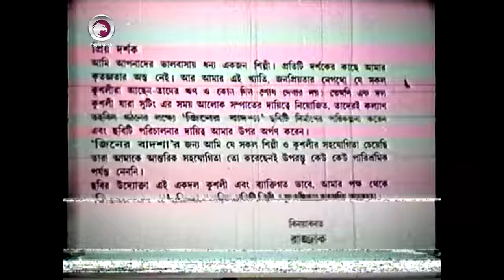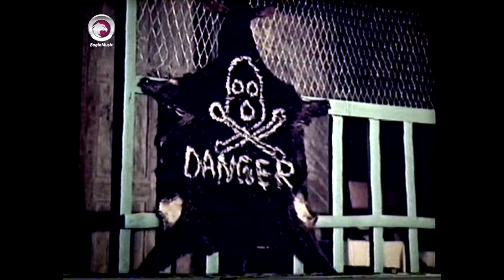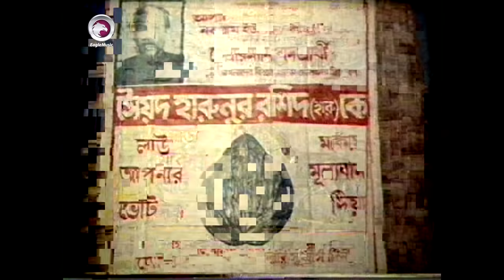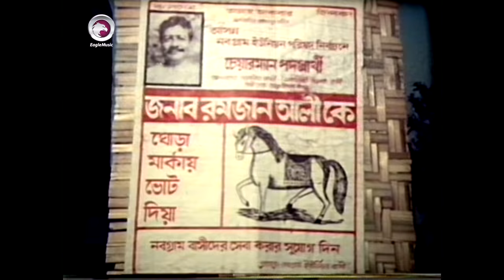Jiner Badshah | Bengali Comedy Movie | 2017 Full HD | Bapparaj, Ronjita, ATM Shamsuzzaman | Razzak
Bangla Movie : Jiner Badshah (জ্বীনের বাদশা)
Director : Razzak
Starcast : Bapparaj, Ronjita, ATM Shamsuzzaman, Khalil, Khaleda Akter Kolpona, Akhtar Hossain, Alka Sarkar, Narayan Chakraborty, Jhumur, Nupur, Miraj, Yousuf, Anwar.
Singer: Sabina Yasmin, Khurshid Alam.
Language: Bengali
Label: Eagle Music

রাজ্জাক পরিচালিত চলচ্চিত্র জ্বীনের বাদশা (বাংলা সিনেমা)।
জ্বীনের বাদশা (১৯৮৯) সিনেমায় অভিনয় করেছেন বাপ্পারাজ,  নবাগত রঞ্জিতা, এটিএম শামসুজ্জামান, খলিল সহ আরো অনেকে।